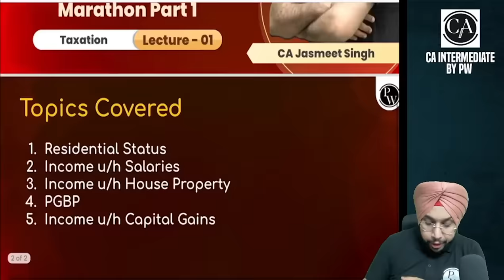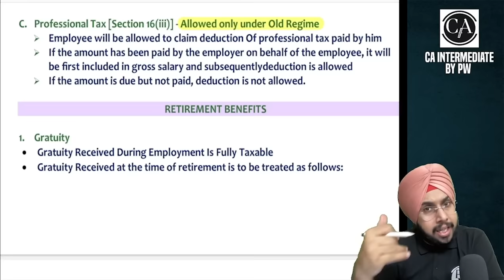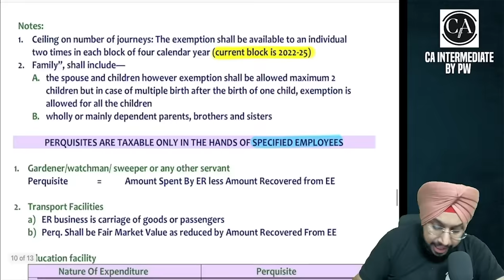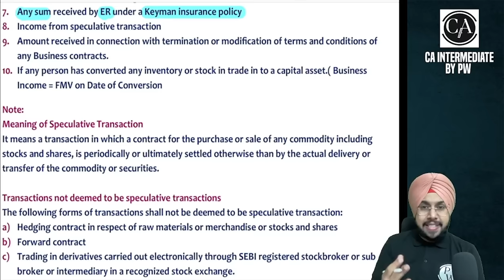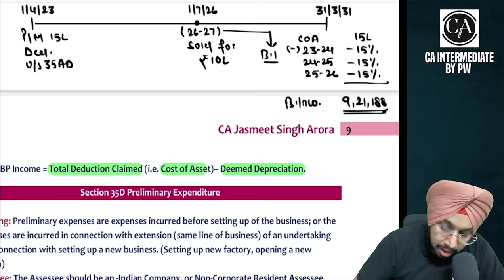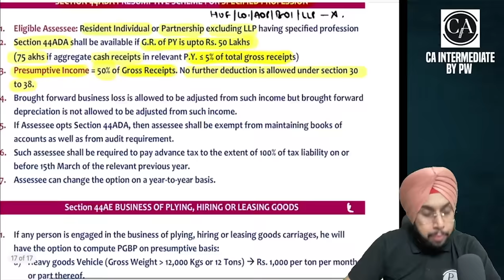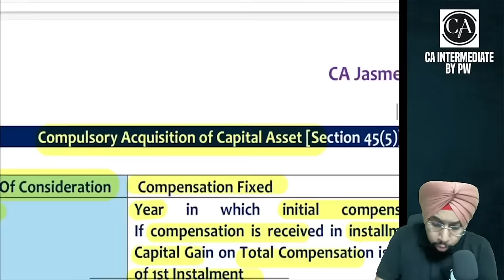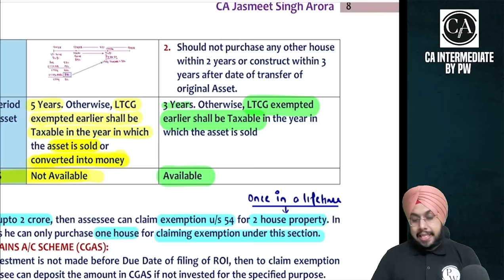CA Inter Income Tax Super Revision Marathon 🔥🔥 Part-1 | CA Jasmeet Singh | Dronacharya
⭐Visit Dronacharya Batch for Taxation Marathon Session Notes⭐
Process 👉🏻All Classes - Subject - All Content - Notes

✅Check Udesh Regular Pro Batch Nov 2024 Batch
Udesh Pro Group-1 Nov 2024

✅CA Inter Nov 2024 Individual Batches 👇🏻
Udesh Regular November 2024 (Group 1) Advanced Accounting
Udesh Regular November 2024 (Group 1) Corporate and Other Laws
Udesh Regular November 2024 (Group 2) Cost and Management Accounting
Udesh Regular November 2024 (Group 2) Auditing and Ethics

✅Check Udesh Regular Batch Nov 2024 Batch
Udesh Regular Group-1 Nov 2024

✅Check Udesh Fastrack Batch May 2024 Batch
Udesh Fastrack Group-1 & Group-2 Combo May 2024

◼ CA Wallah Face to Face Batches 👇-

▶️ Time Stamps -
00:00 Introduction
2:39 Residencial Status
38:51 Income u/h Salaries
3:16:07 Income u/h House Property
3:57:56 PGBP
6:46:30 Income u/h Capital Gain